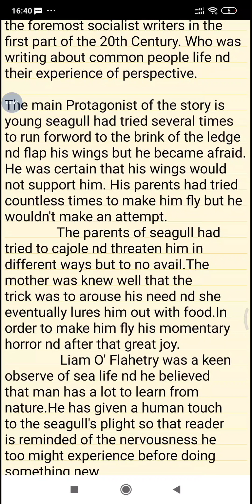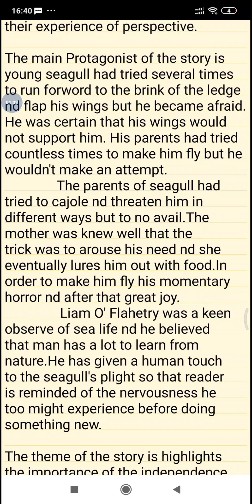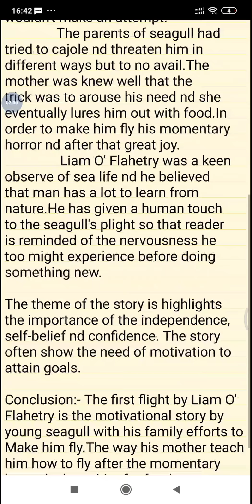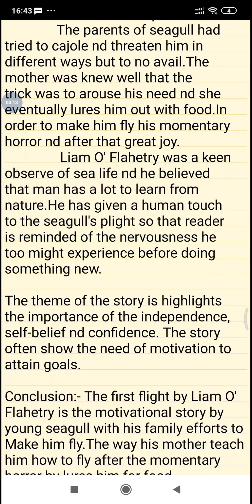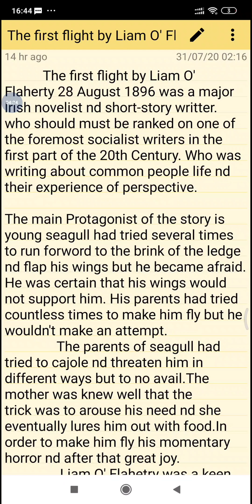# THE FIRST FLIGHT BY LIAM O' FLAHERTY 10TH CLASS STUDENTS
The first flight by Liam O' Flahetry CBSE BOARD 10 TH CLASS STUDENTS#